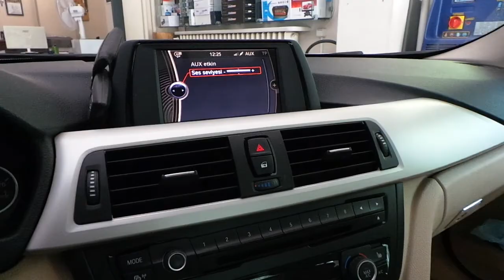Bmw 320 Radyo Aux girişine Bluetooth müzik aktarma modülü uygulaması